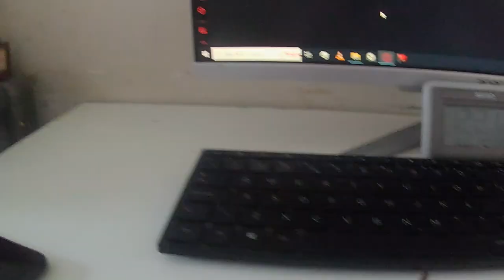All my self value has come from school